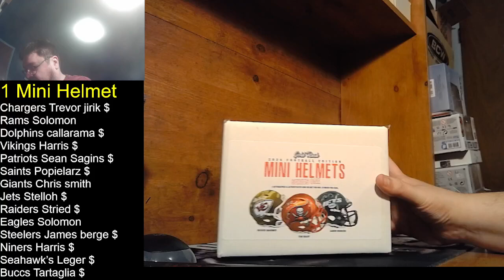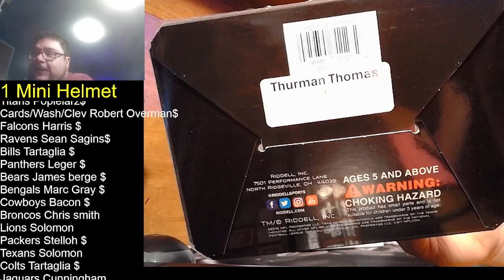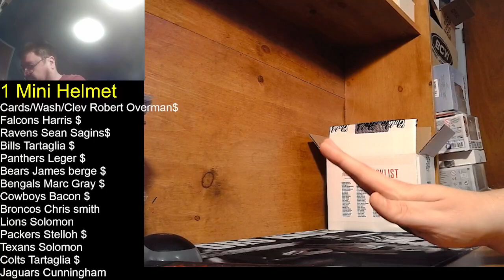1 2024 Gold Rush Series 1 Mini Helmet